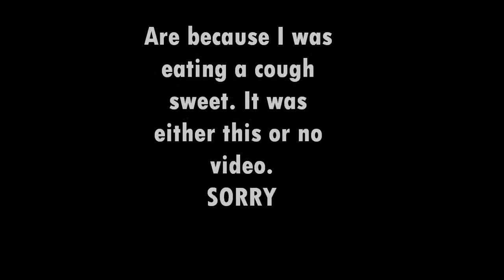Lets Play Minerware episode 3: WHO INVITED THE MIDGETS!